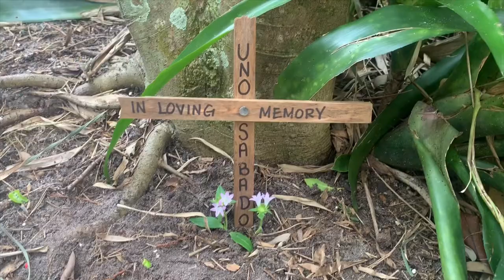Hatching a Mystery Egg | Maybe Medusa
Hatching an egg, and we don’t know what is in it!!
The spoken poem is by Mary Elizabeth Frye.